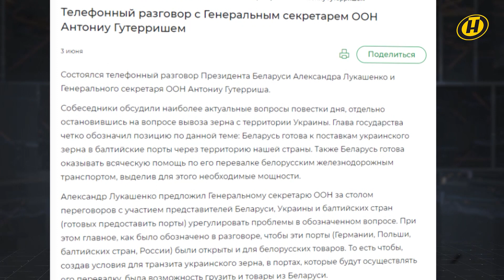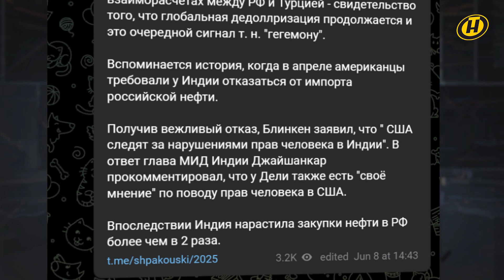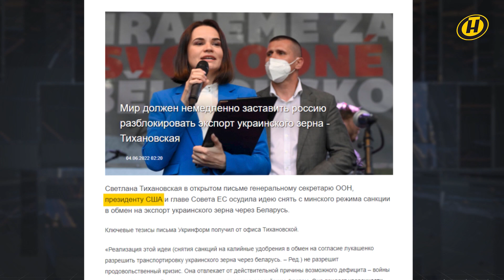Проблемы вывоза зерна из Украины: преступное упрямство Киева, ультиматум Минска и помощь Лукашенко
В пятницу, 3 июня, когда у новой детской поликлиники Президент общался с журналистами, некоторые уже знали, что Глава государства спешит на телефонный разговор с главой ООН Антониу Гутерришем. Но до звонка тема была не для печати. Впрочем, Александр Григорьевич не выдержал и признался всем, с кем будет говорить. Через час уже все узнали, что Минск поставил ультиматум ООН и "мировому сообществу", что было очень сильно – и что взорвало мозг беглым.

Игорь Тур дополнил тему.